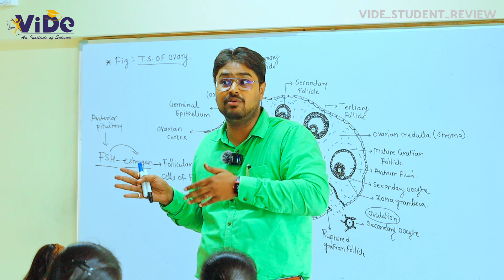Success Story... IIT-JEE... Placement VIT Vellore... Piyush Taware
Our student Piyush Taware got selected at VIT Vellore through JEE..